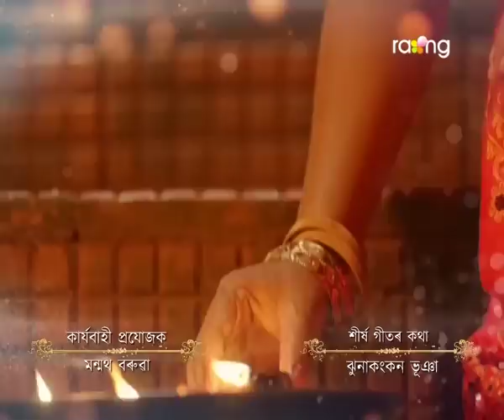Aparajita - অপৰাজিতা | 31st Mar 2023 | Ep No 173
গৌৰাঙ্গ, ৰঘুনাথ আৰু অনুৰাগক পুলিচে এৰিলে কি হ'ব সিঁহতৰ ভৱিষ্যৎ?